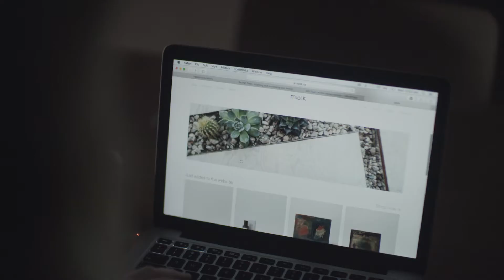A story about Mjölk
Learn more about Mjölk owners Juli & John Baker and their design and craft shop, located in the Junction neighbourhood of Toronto.

Produced by Storya Productions.